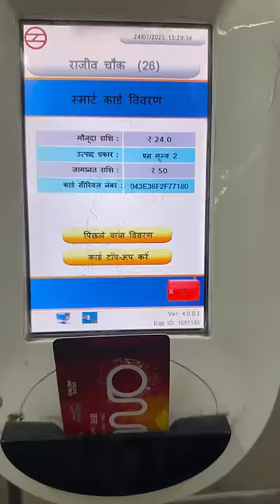Chor Bazar Etna Sasta || Apple watch ultra 500 ₹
Delhi ka chor bazaar
Delhi chor bazaar
Chor bazaar i phone
Iphone chor bazaar